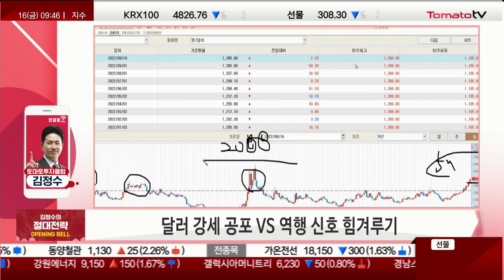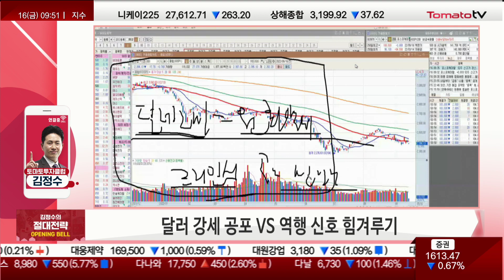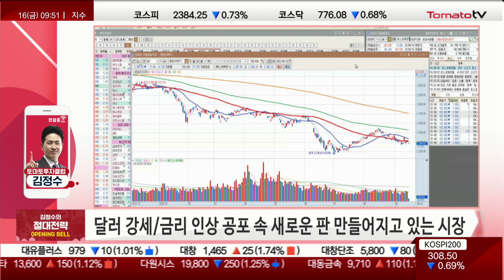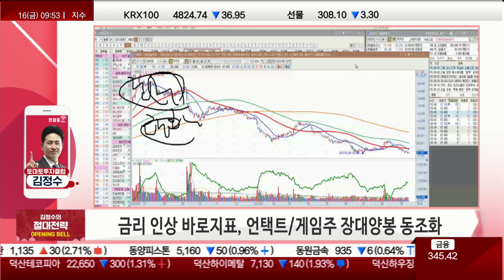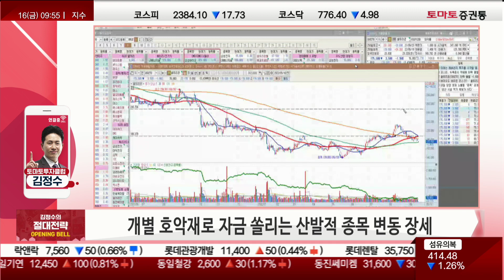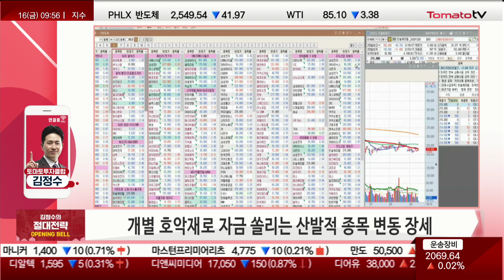실적·비전·투자에도 시장 공포? 두려움도 희석 필요해[김정수의 절대전략]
김정수의 절대전략
김정수(토마토투자클럽)
- 달러 강세 공포 VS 역행 신호 힘겨루기
→ 달러 강세...투자심리 위축으로 약세 흐름
→ 곧 1,400원..리먼/닷컴버블(카드대란)/IMF
→ 지수 약 2008년 12월과 비슷
→ 기업들 실적발표, 비전, 투자 불구 '공포'...희석 필요
코스피 2,383P, 달러강세 고려
→ 역행 신호 힘 키우기
달러강세 공포 = 원화약세 공포 =금리인상 공포

- 금리 인상에 대한 바로지표, 언택트 / 게임주의 장대양봉 동조화
네오위즈 콘솔게임 호평, 컴투스...바닥 찍고 상승세
게임주: 컴투스, 네오위즈, 데브시스터즈, 엔씨소프트, 크래프톤
NAVER, 카카오
→ 장대양봉 시, 금리공포보다 가격우선 자금 유입
→ 악재 커지는 구간 불구 주가선반영/배팅자금...반격 포인트

- 지수보다는 개별 호악재로 자금이 쏠리는 산발적 종목 변동 장세
- 주도 산업 선택과 집중 / 밸런스 전략

배터리 제일 잘 가
미리 저점 나온 LG엔솔, 포스코케미칼
→ 떠받쳐주는 삼성SDI
→ 일부 종목만 키높이
→ 케슬라 납품 업체만

바이든 악재...제약·바이오
→ 셀트리온 19만원, 삼바 60일선 넘어가기
제약바이오 VS 반도체